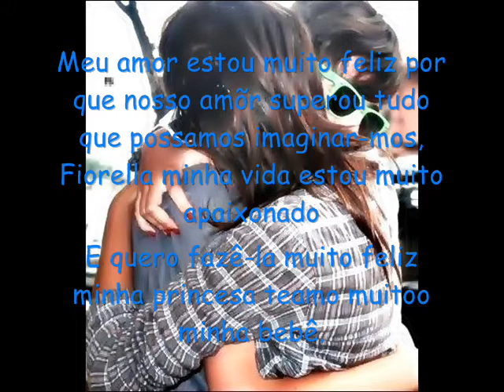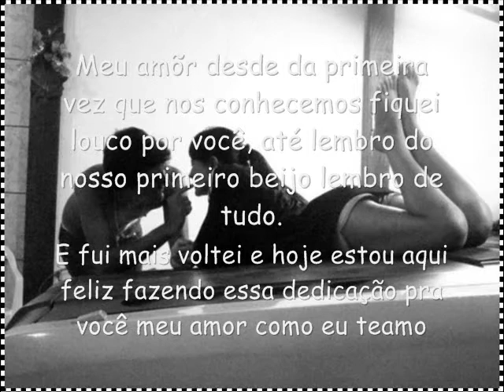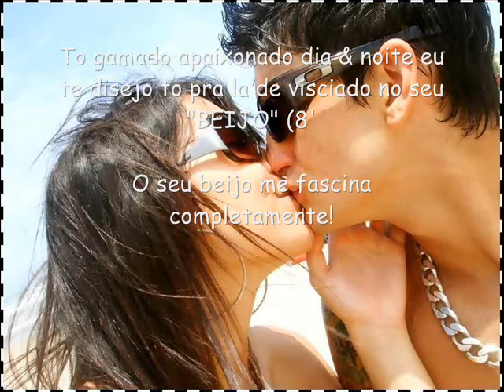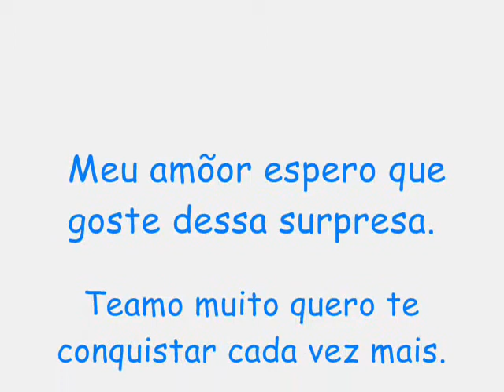Fiorella.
Pra menina que maas amo nesta Vida Fiorela minha vida sz